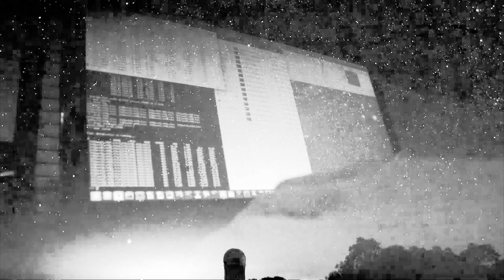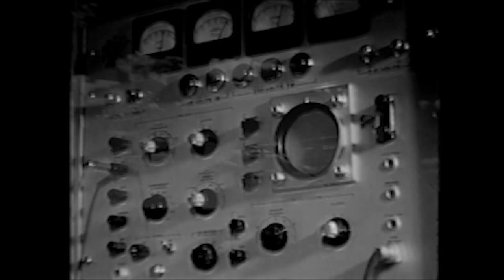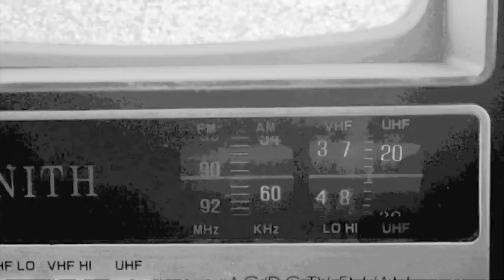₿ifurcations (Full Album)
Just in time for the Halving: There is a bitcoin seed worked into this album. If you can find the seed and sweep the keys and the BTC is yours!The public address is: bc1qj7467e7r5pdfpypm03wyvguupdrld0ul2gcutg

Update: the Wallet has been cracked!

Lofi Synth-glitch digital and tape recordings mixed together.
After humans, the few Artificial Intelligence's left after massive CME roam Earth without a cause and find solace in the regrowing forests and decaying cities.

Tracklist:
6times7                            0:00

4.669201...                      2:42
Vertical Deflection Coil 5:17
Bifurcations                    8:42
c                                       11:52
Spectrographic Eyes     16:42
Far Away                         19:16
WTUP.YB [LB Plays Zappa. Badly. (@ 524x682x24:07 the word is 'tree')]  22:36
Towncar in the Forest   26:01
Flows out to the River   29:37